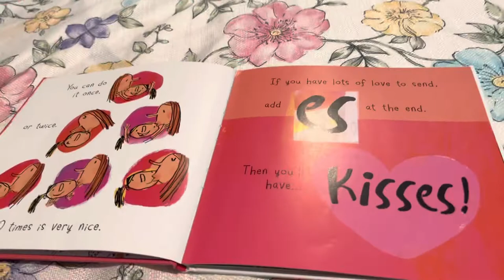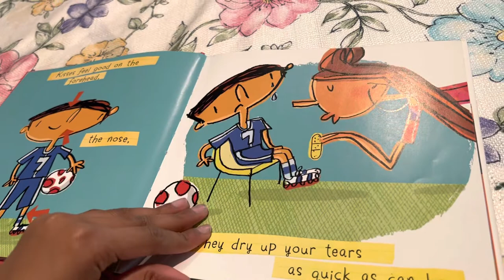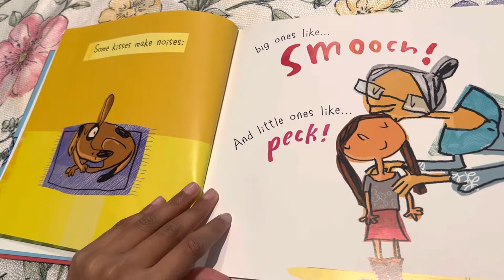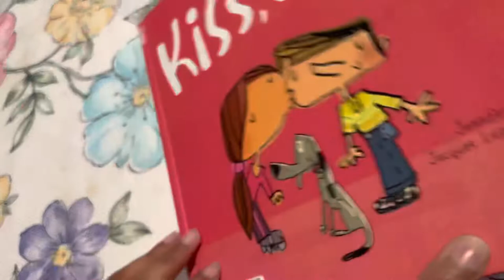Kiss,Kiss by Jennifer